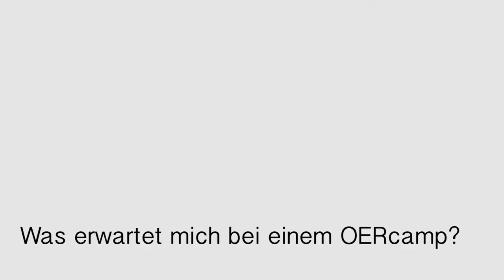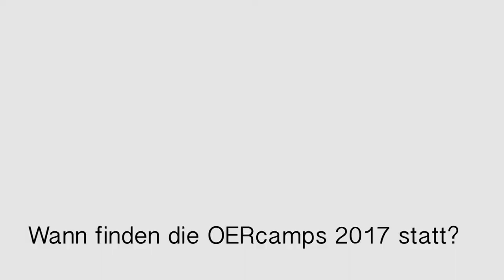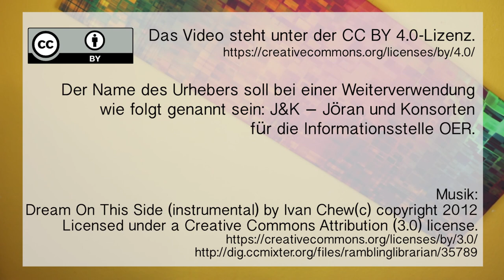„Miteinander machen“ für Akteure aus allen Bildungsbereichen - die OERcamps 2017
OER-Projekte im Porträt – Folge 5: Jöran Muuß-Merholz im Interview

OERcamps sind die Treffen der Praktiker*innen im Feld der freien und offenen Bildungsmaterialien. Es geht um den Austausch der Akteure über die Bildungsbereiche hinweg und um das „Miteinander machen“. Im Interview stellt Jöran Muuß-Merholz das Konzept der OERcamps vor und erklärt, warum eine Teilnahme von Nutzen für alle OER-Akteure ist.

Lizenz:
Der Name des Urhebers soll bei einer Weiterverwendung wie folgt genannt sein: J&K – Jöran und Konsorten für die Informationsstelle OER.